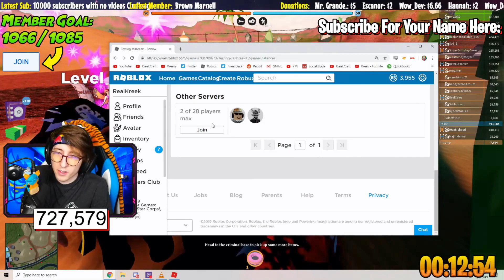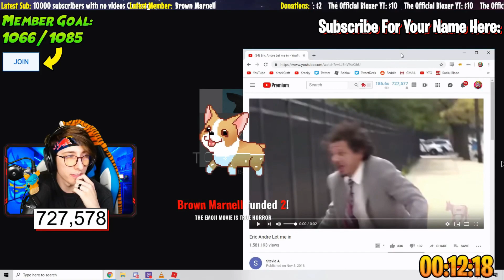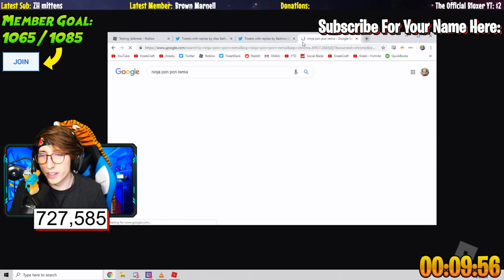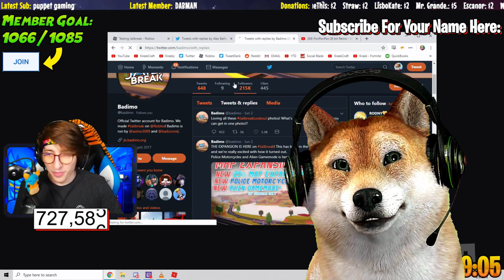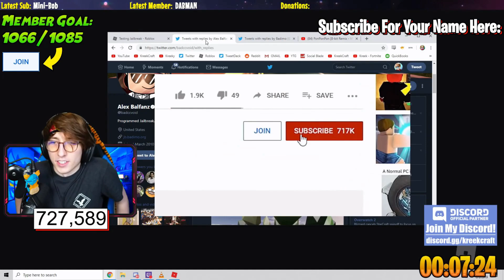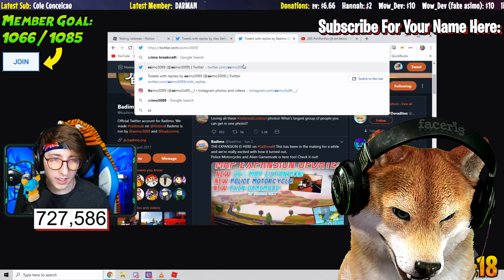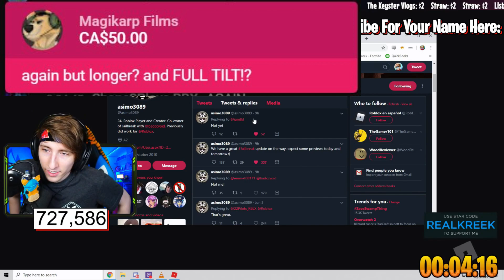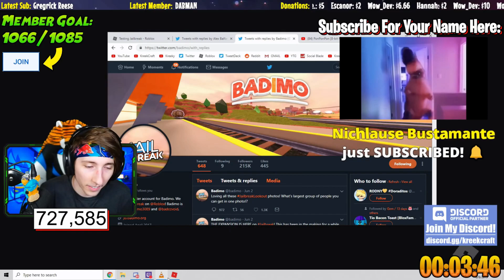kreekcraft snapped on Doge for trolling him!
Trolling Kreekcraft went wrong!
Don't mess with Kreekcraft!

Pet the like Button if you enjoyed the video. THANKS!